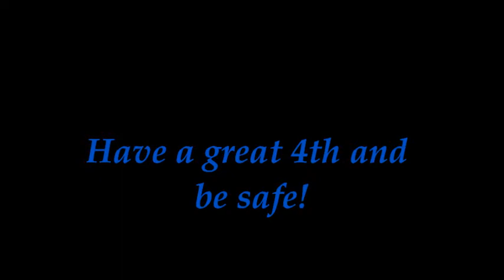July 4, 2018